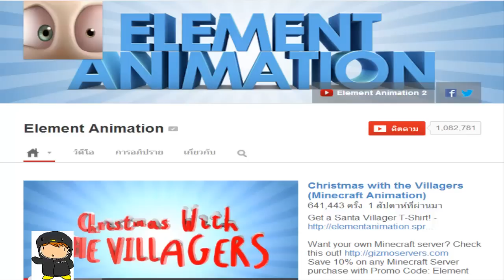(Egg MineCraft) #1 หัวไข่ พาทัว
คลิปที่ 2 พากษ์เป็นยังไงก็บอกไดน้าาา